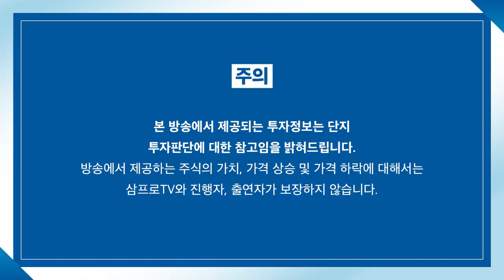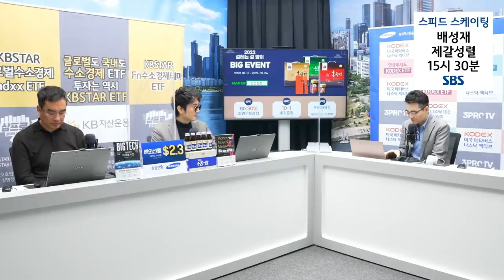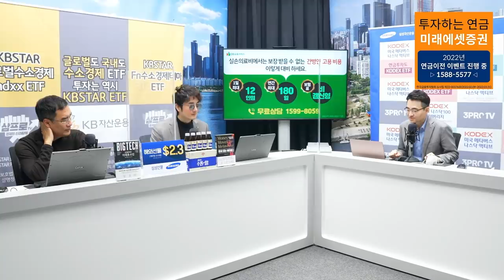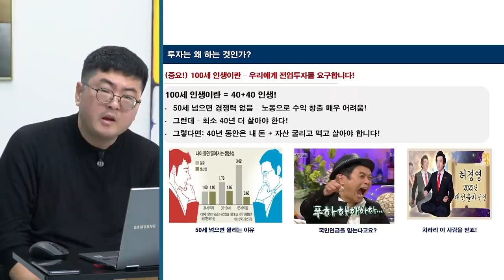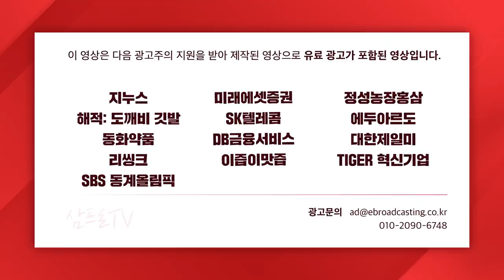[증시 염탐정] 우크라이나 vs 러시아 전쟁 일어나면 수혜주는 어디? f. 이베스트투자증권 염승환 이사